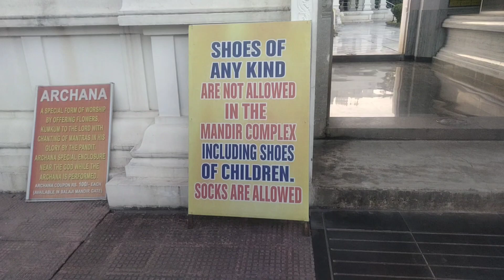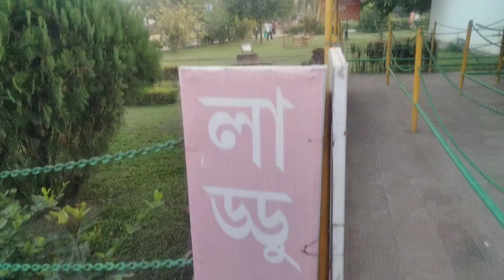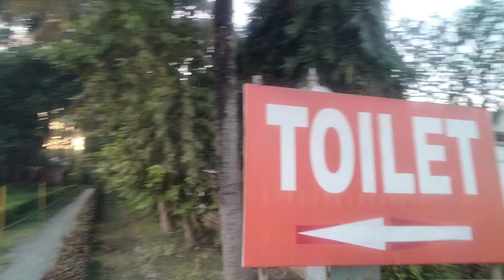BALAJI TEMPLE GUWAHATI ASSAM, BEST PLACES TO VISIT In Guwahati, !part 2 vlog ! Hindi,bodo language,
ASSAM GUWAHATI BALAJI TEMPLE !!BALAJI MANDIR!!BEST PLACES TO VISIT IN GUWAHATI !!PART 2 VLOG !! Bodo Hindi language!!